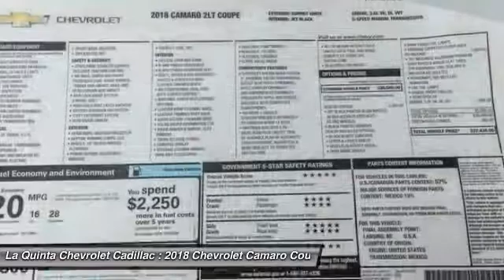2018 Chevrolet Camaro La Quinta CA G135111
2018 Chevrolet Camaro 2LT

2018 Chevrolet Camaro 2LT Clean Vehicle History, CARFAX ONE OWNER CLEAN HISTORY!!, Non Smoker Vehicle!!!, Professionally Detailed!!!, 160 Point Safety Inspection. 28/16 Highway/City MPG Price does not include Taxes, Tags, Title, and Licensing Fee.  Price includes: $1,000 - Chevrolet Select Market Bonus Cash. Exp. 11/30/2017